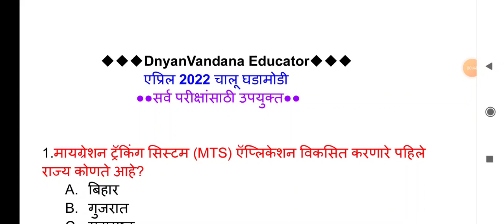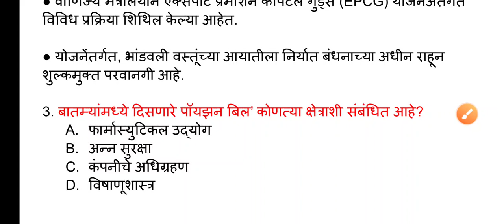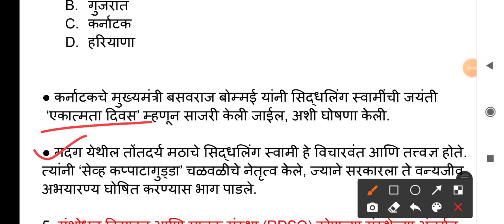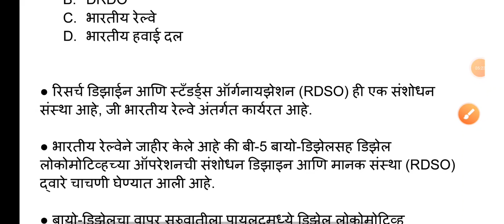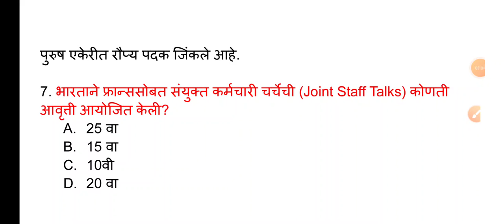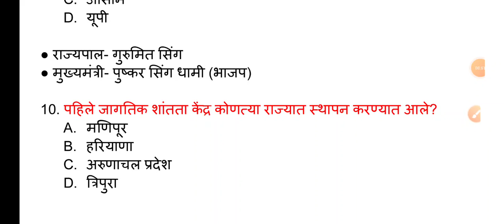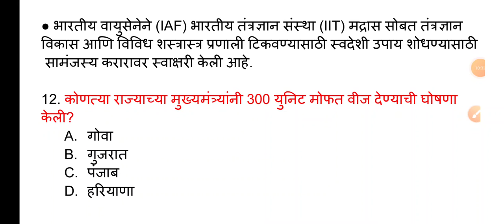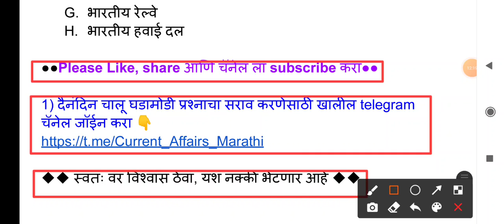20 April 22 | Current Affairs April 2022 | Chalu Ghadamodi 2022 | Current Affairs today | MPSC CA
20 April 22 | Current Affairs April 2022 | Chalu Ghadamodi 2022 | Current Affairs today | MPSC CA

2)स्पर्धा परिक्षा तयारी व नवीन MPSC, Job Updates साठी खालील चॅनेल जॉईन करा 👇

-ज्ञावंदना Educator